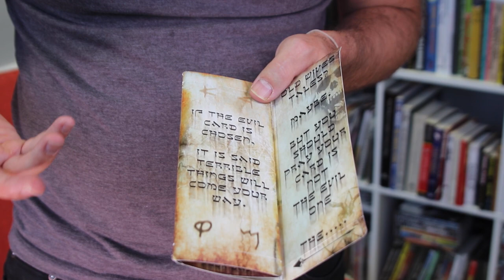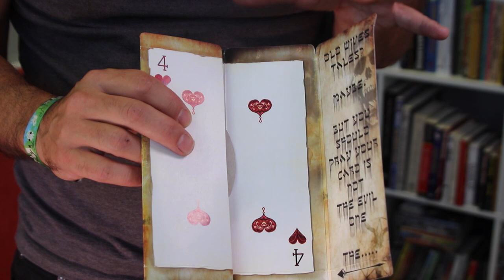Andy Nyman's 'The Evil' Part 2 - Performance and Gimmick - Real Magic Review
. The most powerful move in magic.

for just £9.99.

for all your in-depth card magic tutorials.

Here's the second video with a full performance, explaining what you get when you purchase 'The Evil'. In the first video, I wasn't sure what Propdog were going to be exposing in the trailer, but they've since informed me that all will be revealed.